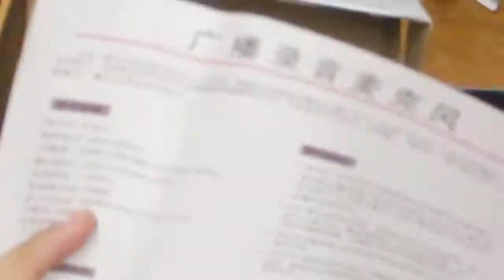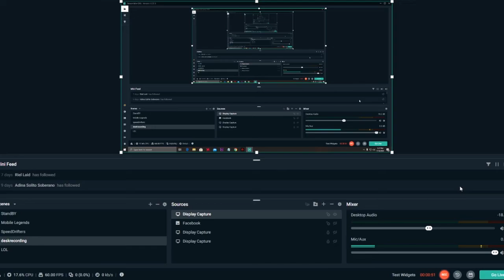BM-800 PRO CONDENSER MICROPHONE ( UNBOXING )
BM-800 Pro Condenser Microphone Unboxing and testing

Package included:
1x microphone
1x shock mount
1x power cable
1x microphone bracket
1x User manual

Inclusions:
 -Shock mount - prevents vibration from damaging the mic's diaphragm. Can act as temporary stand
 -Main Condenser Microphone
-3.5mm XLR Cable
 -Air filter or foam cap - makes voice much clearer by reducing background noise